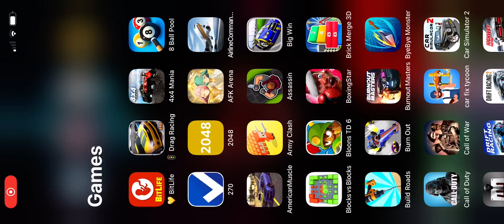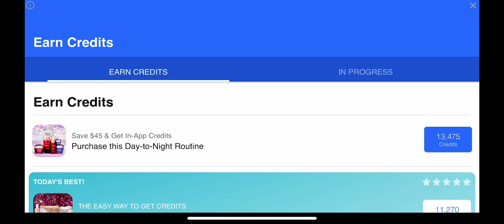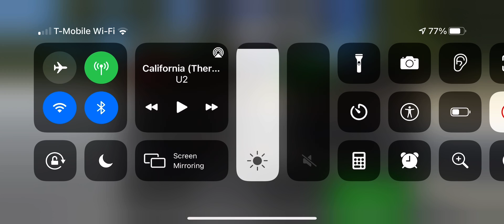American Muscle money glitch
As soon as your done lowering then hiring the brightness make sure to spam the screen.